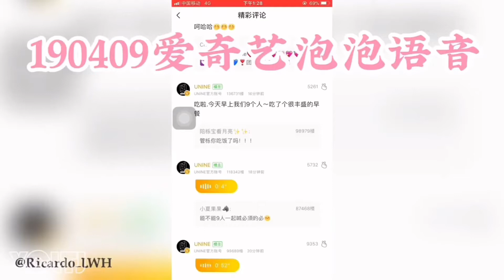【语言小天才1.0】李汶翰 Li Wenhan 讲过的粤语？唱过的粤语歌？Wenhan vs Cantonese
CR: @小柴李兔叽